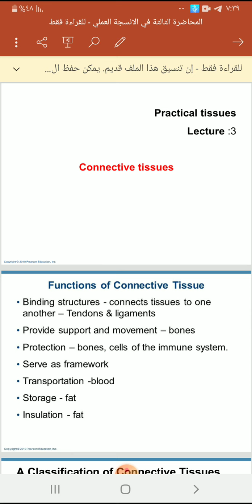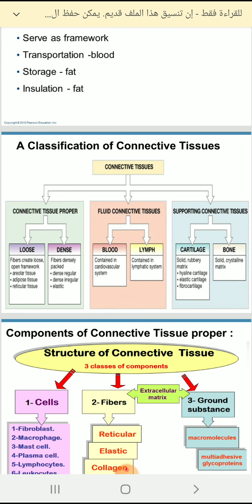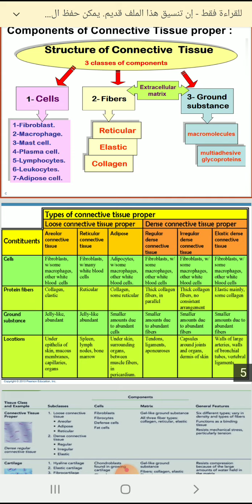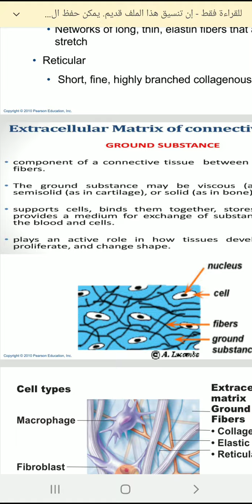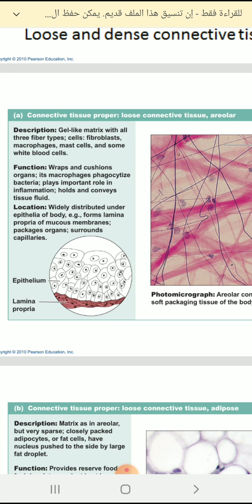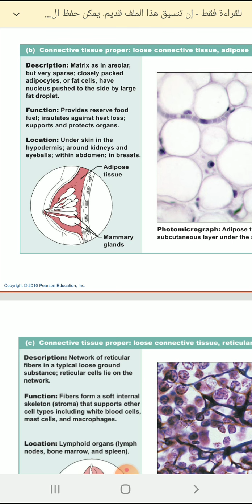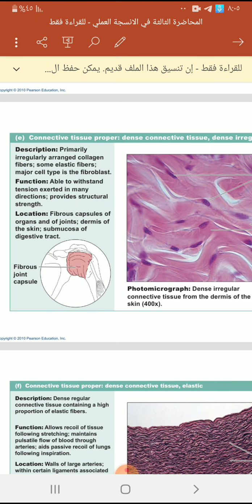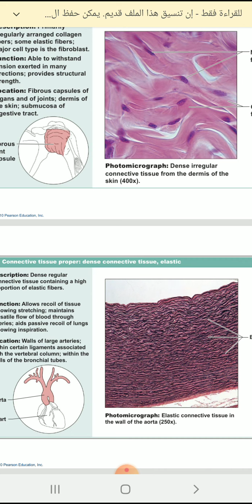المحاضرة ٣ انسجة عملي المرحلة الثانية (الانسجة الضامة)